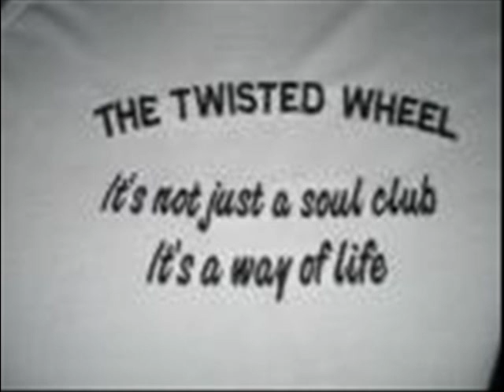Barbara Lynn Second Fiddle Girl